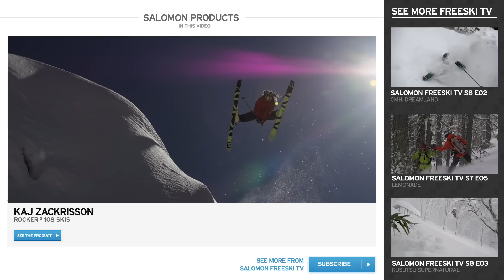Cortina - Salomon Freeski TV S8 E10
Winter 2014 was one of the best they've ever had in Cortina D'Ampezzo, Italy. The Good Times crew rolled in and took full advantage.